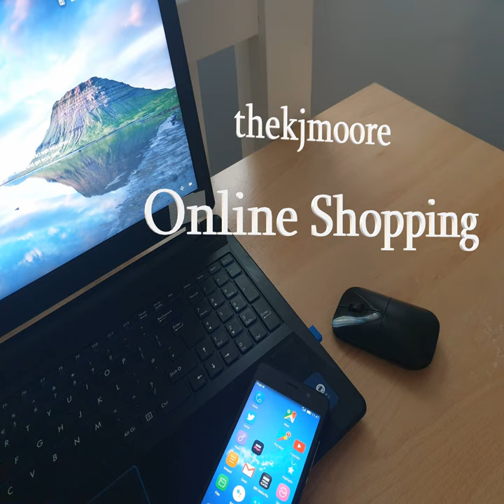Online Shopping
Online Shopping · thekjmoore